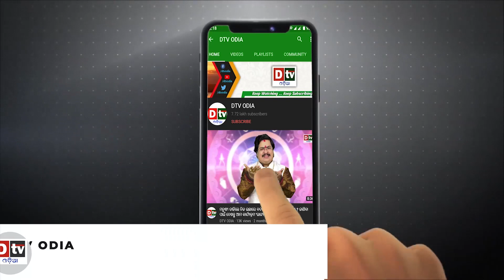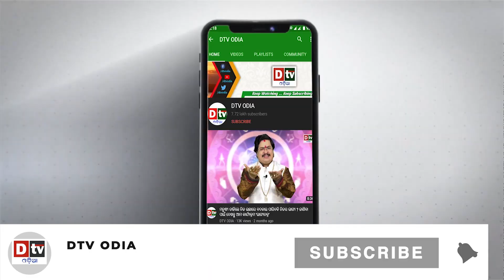ଫୁଟାଣି ବଡ଼ କାମ ସୁତୁଲି ବମ, କିଏ ସେହି ଦେଶ ସବୁ ? | Odia news live updates.